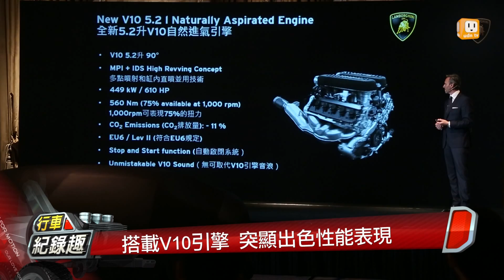Lamborghini Huracan LP 610-4登場 以颶風為名的兇猛鬥牛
承襲Gallardo的經典
Lamborghini Huracan LP 610-4
正式在台灣上市
流線車身配上整合式鴨尾翼設計
讓它的空氣力學效應更上層樓
車主更可透過方向盤下的
ANIMA動態模式選擇器
針對各種路況
做出最適合的動態模式切換
以颶風Huracan為名
擁有強大性能
在駕馭科技上不斷進化
這台來自義大利的兇猛鬥牛
要讓車主徹底感受豐富的超跑體驗 行車紀錄趣官網： 行車紀錄趣官網： 製作人：鍾清淦